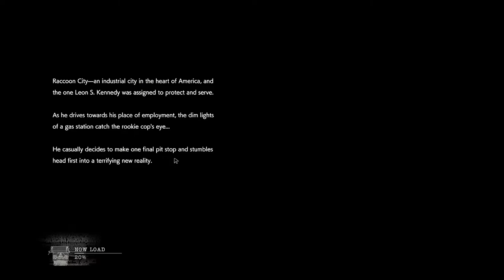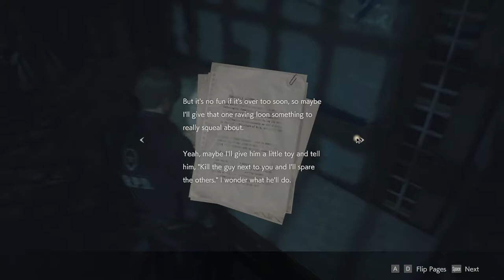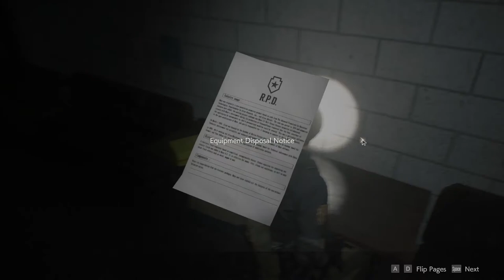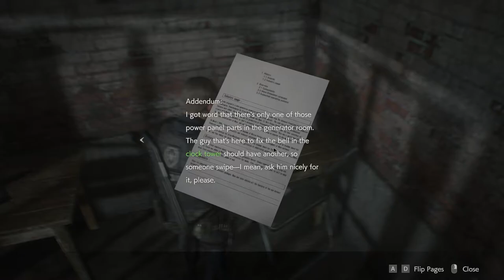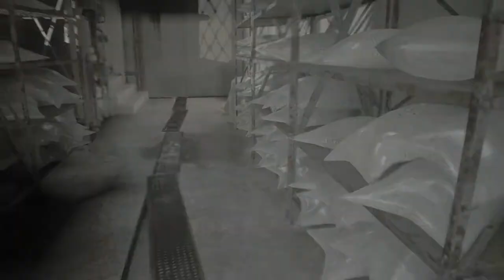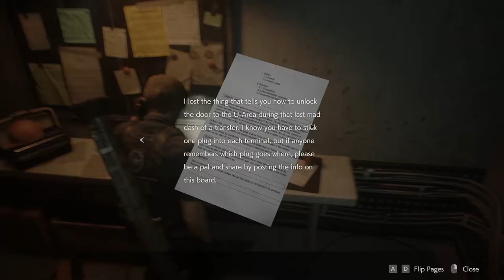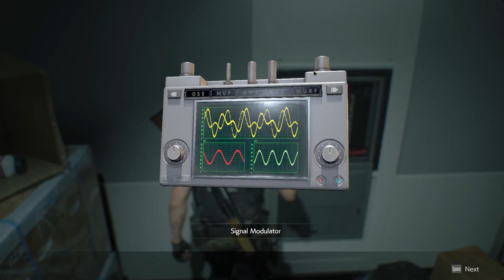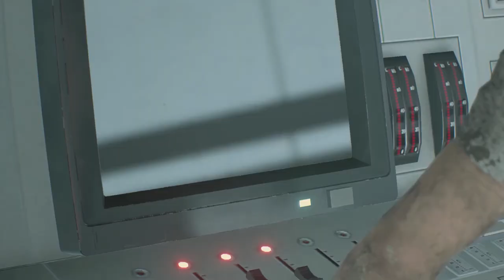RESIDENT EVIL 2 REMAKE FULL Gameplay Walkthrough - No Commentary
Resident Evil 2 is a remake of the 1998 game of the same name. Unlike the original, which uses tank controls and fixed camera angles, the re-imagining features "over-the-shoulder" third-person shooter gameplay similar to Resident Evil 4.

Additionally, the standard difficulty mode allows players to save as often as they would like inside safe rooms. If the player chooses to play on "Hardcore" difficulty, players will be required to collect and use a finite number of "ink ribbons" to save the game's progress, much like in the original game.

As with the original game, the remake of Resident Evil 2 offers the option to play through the main campaign with one of two protagonists, the rookie cop Leon S. Kennedy or the college student Claire Redfield. Depending on the player's choice, the main story will be experienced with variations in subplots, accessible areas, and obtainable items.

Similar to the "Scenario B" feature of the original game, beating the main campaign for the first time unlocks the option to play through a "2nd Run" as the other protagonist. 2nd Run is a variation of the main campaign that adds additional content to frame the second playthrough as occurring concurrently with the first playthrough. For example, the protagonist in 2nd Run will enter the police station from a different entrance and find several doors already unlocked by the protagonist from the first playthrough. Completing 2nd Run is also required to experience the true ending of the main campaign.